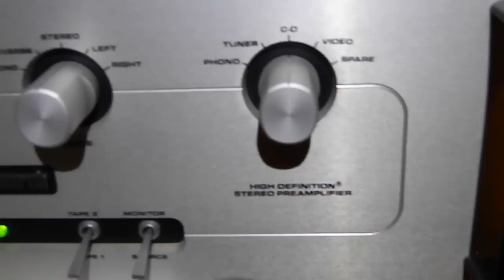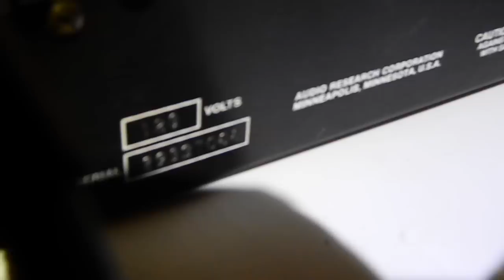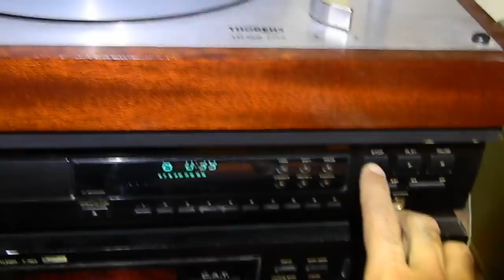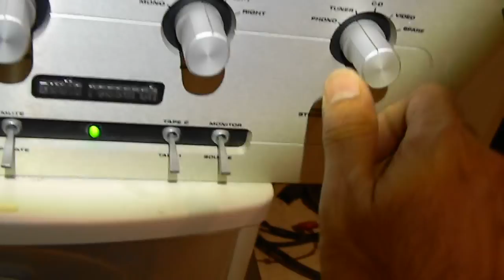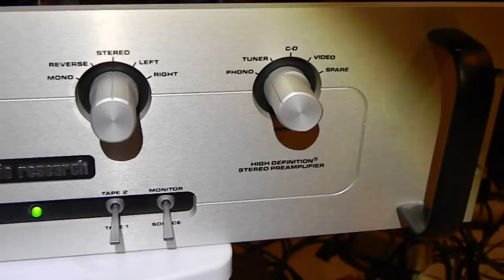Audio Research SP 9 MKII repaired and restored with Mundorf caps